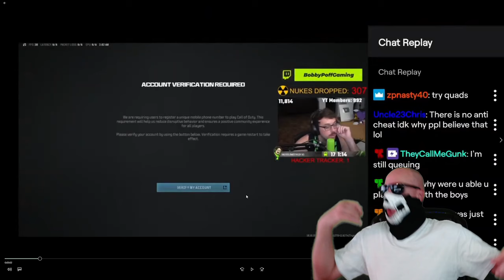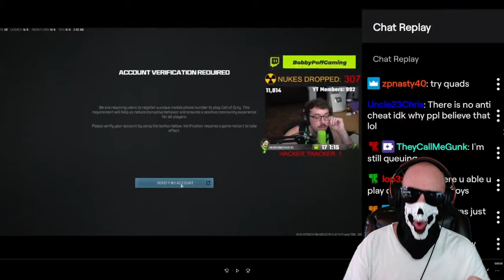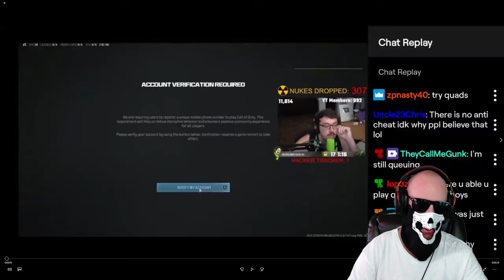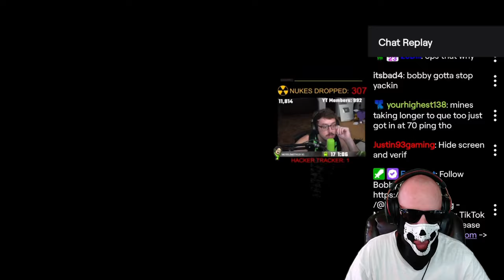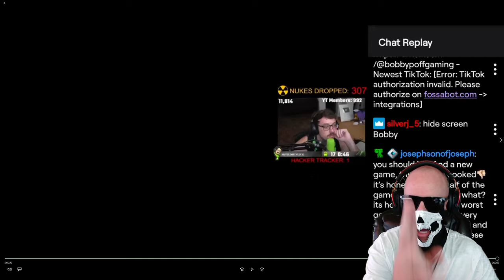Bobby Poff Banned Again!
Bobby Poff the Call of Duty Warzone streamer has been banned a again for a second time!